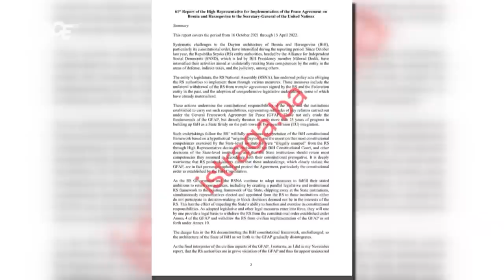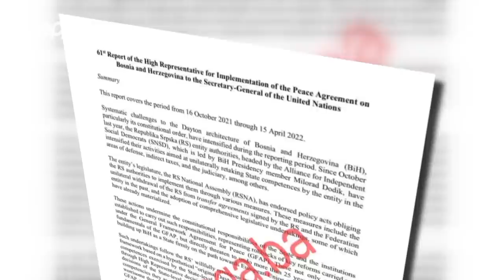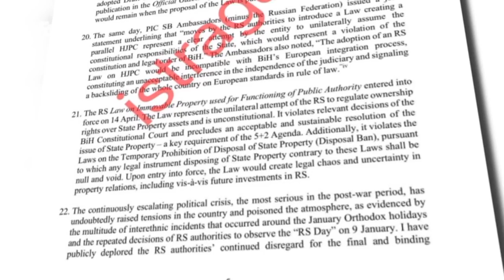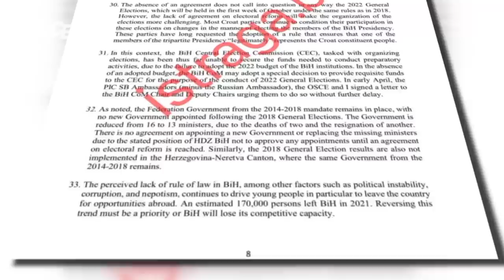Schmidt u Izvještaju Vijeću sigurnosti UN-a pobrojao sva nacionalistička orgijanja i krivce u BiH!